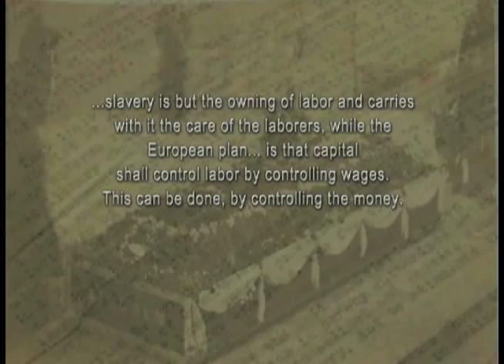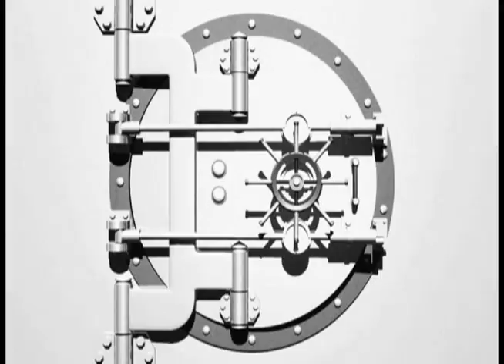The Greenback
Abraham Lincoln wanted to go to a fairer system with something called "The Greenback".  It was shot down by foreign powers and he was assassinated.